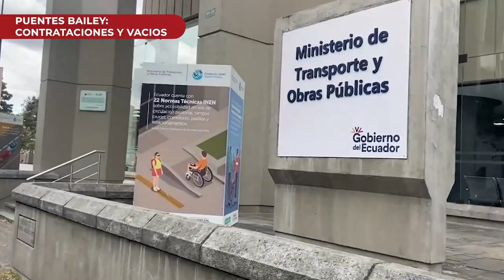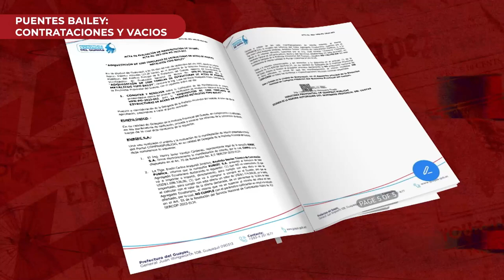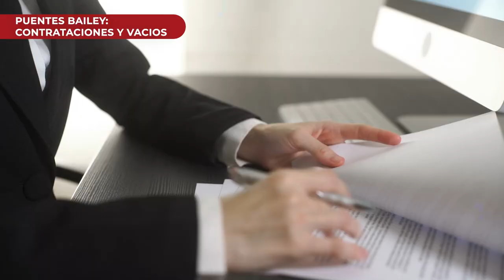|LA NOTA| - Puentes Bailey: contrataciones y vacíos - Parte 1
El Gobierno apura la compra de 21 puentes bailey por USD 5.2 millones, pero este proceso evidencia vacíos y contradicciones del mismo ministro de #obraspúblicas s, en la fabricación de estos puentes.

Esto, mientras la Prefectura del Guayas hizo su propia verificación de requisitos para la adquisición de acero para puentes tipo bailey.
Aquí el informe.

Facebook ® / ladefensaec
Instagram © / ladefensaec
TikTok • / ladefensaec
Reporta: Mercy Castro
Cámaras: Johnattan Bedon
Edición: Johnattan Bedon
Audio: Mario Avila